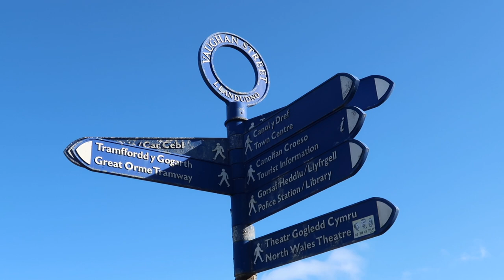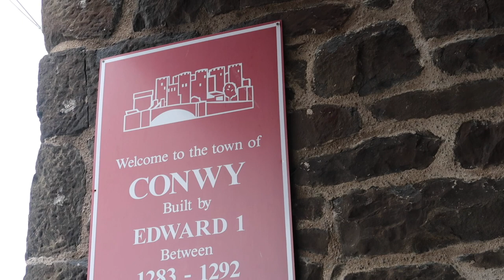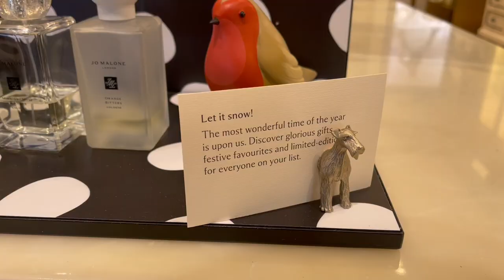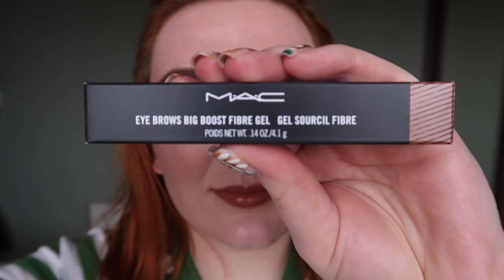A Dramatic Hair Cut, Visiting Wales & Wedding Prep! | Rose Keats | Weekly Vlog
Hi all, I thought this week we could do a weekly vlog style video as I had a few bits and pieces going on - most dramatic being a long awaited trip to the  hair dresser for a rather drastic chop!

I got my hair done by Beth, who is @bethmcwhinnie_hair on Instagram, she is based in Barrhead, Glasgow

Video Chapters
00:00 Introduction
01:01 Visiting Wales - Llandudno & Conwy
05:42 Hair Before
07:25 Hair After
10.39 Wednesday
13:34 New Nails!
13:49 Making my eyebrows red
18:05 MAC Eyebrow Styler in Penny
19:00 MAC Brow Gel in Penny
21:00 Saturday
25:26 Curling my short hair